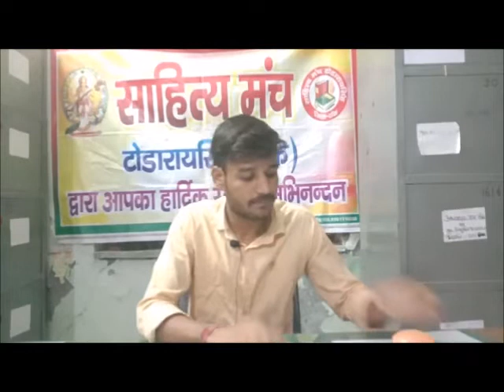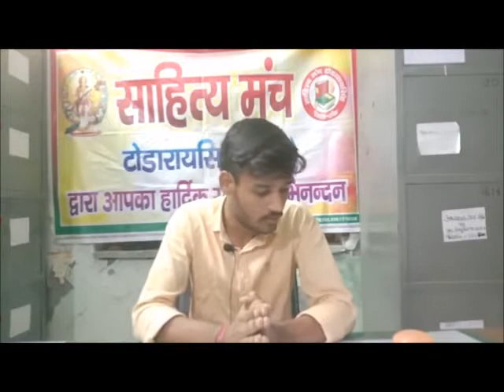'पाती अपनों को मुहिम' के तहत पत्र वाचन— पंकज वर्मा /pankaj verma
'पाती अपनों को मुहिम' के तहत पत्र वाचन— पंकज वर्मा /pankaj verma छात्र (श्री दिगम्बर जैन सन्मति सागर उ.मा.वि. टोडारायसिंह